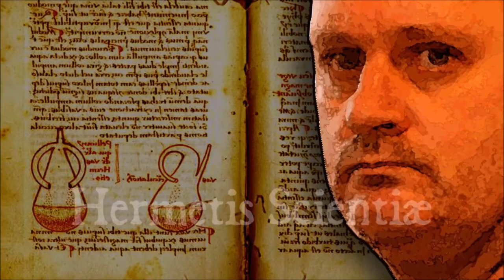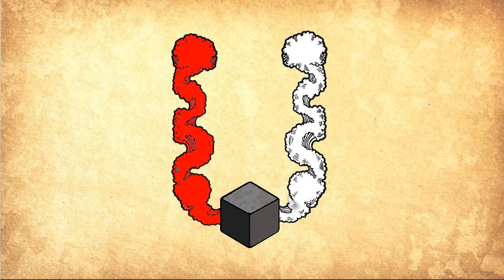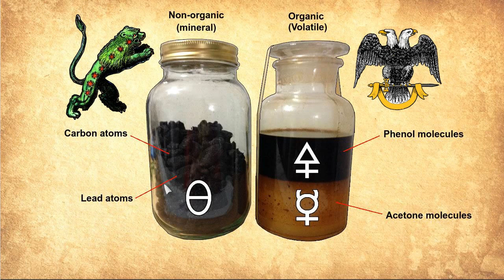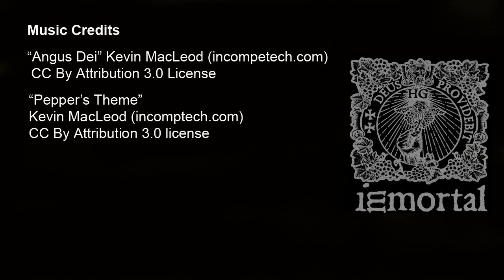Hermetic Alchemy - Part 5 - Pyrolysis, the Elements